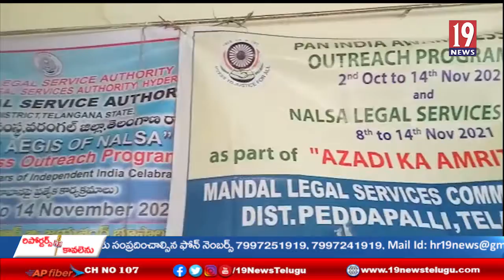న్యాయ చట్టాల అవగాహన సదస్సులో పాల్గొన్న జడ్జి శ్రీధర్ - భూపాలపల్లి జిల్లా